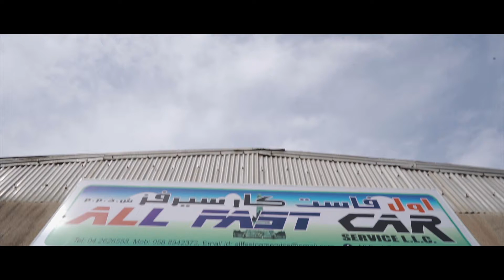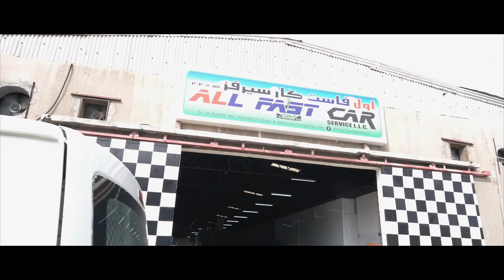All Fast Cars Dubai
is a multi-business group engaged in auto sales and trading, spare part sales, auto technical services such as electrical and air conditioning services, accessories, body repair and paintingDubai, UAEOur ShowroomAddress Info: 13-B Al Khabaisi Area, Dubai, U.A.EPhone: to Wall - Rockin' For Decades Music Licensed By: One20studio